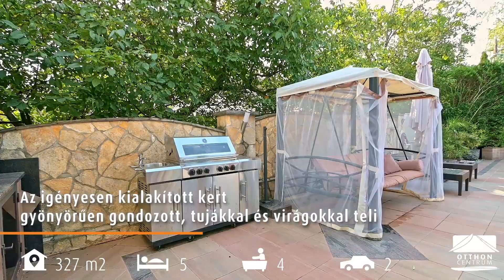Parkosított telken lévő exkluzív, medencés családi ház eladó a III. kerületben. - HIPER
Új tulajdonosát keresi a III. kerület kedvelt részén Testvérhegyen, egy 3 szintes, 5 szobás, nettó 327 m2-es,
minden igényt kielégítő családi ház.
Amennyiben felső kategóriás otthont keres nyugodt, zöld környezetben, ezt a különleges házat feltétlenül
nézze meg!